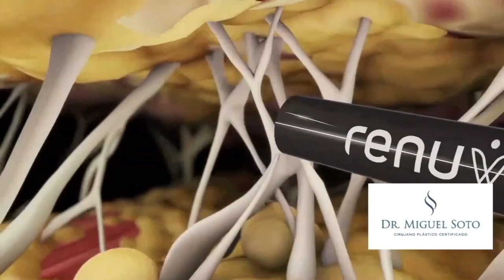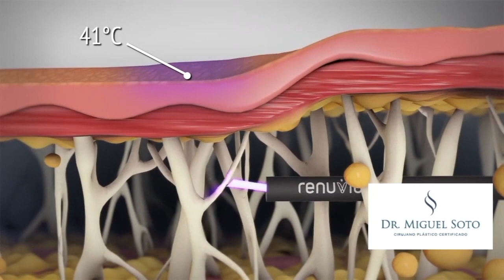DR MIGUEL SOTO CIRUJANO PLÁSTICO I LA CUCHARA